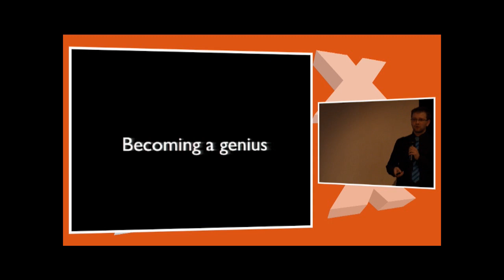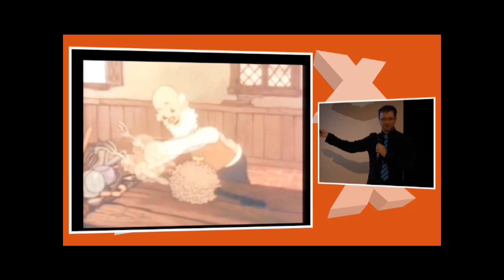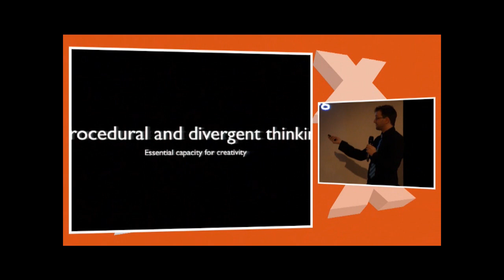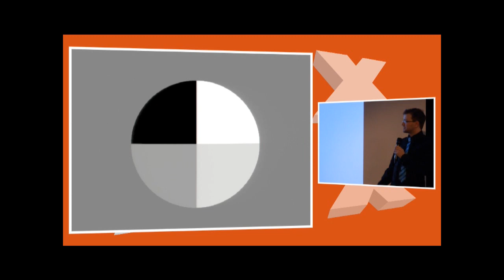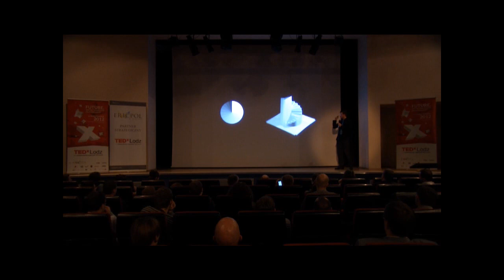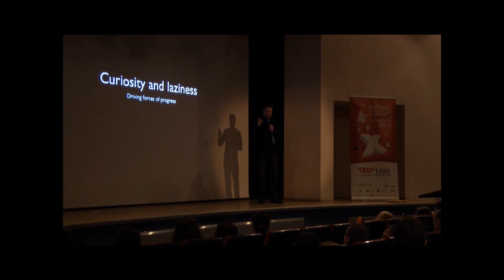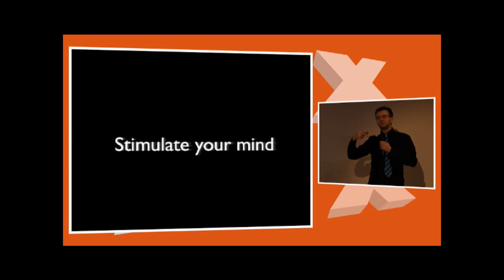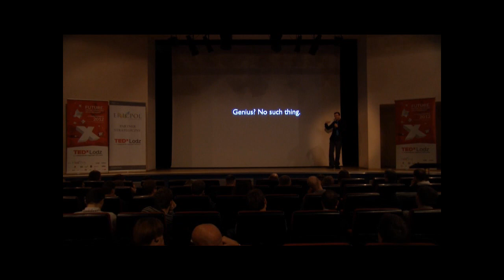Jerzy Drozda Jr at TEDxLodz